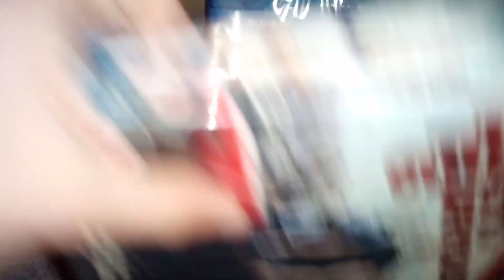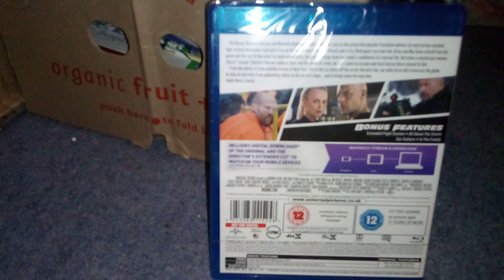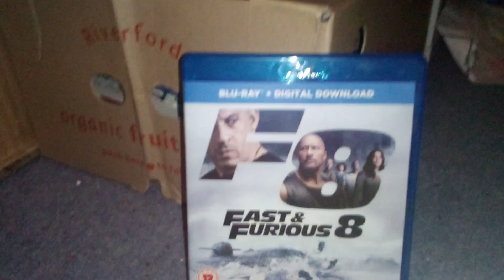Fast & Furious 8 Blu-Ray Unboxing